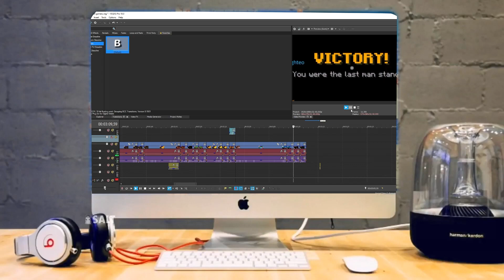REAGISCO agli STREAMER FAMOSI di MINECRAFT 1.20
Reaction alle clip PERFETTE degli streamer famosi di Minecraft!

Hemerald in questo video farà la reaction a gamers react dove ci saranno le clip perfette degli streamer famosi di minecraft!